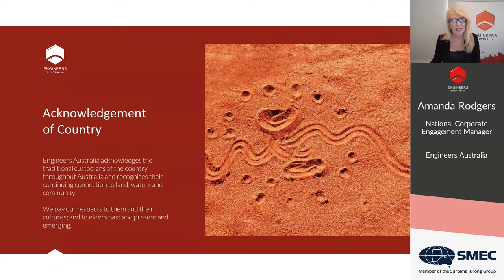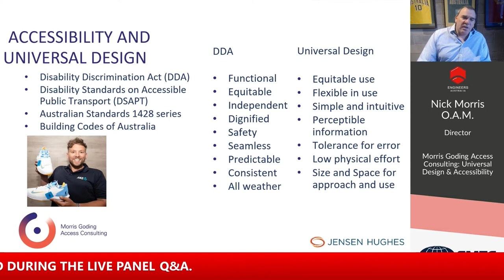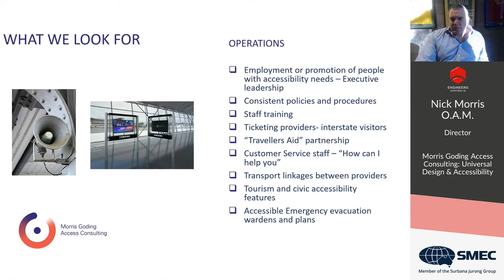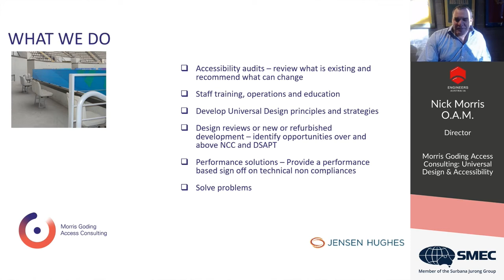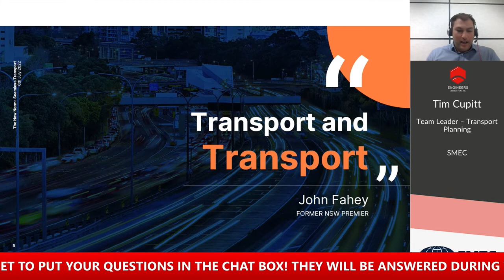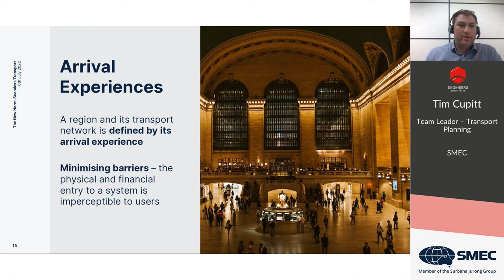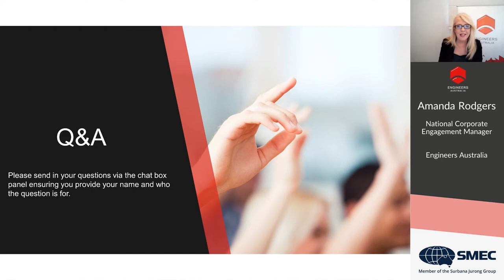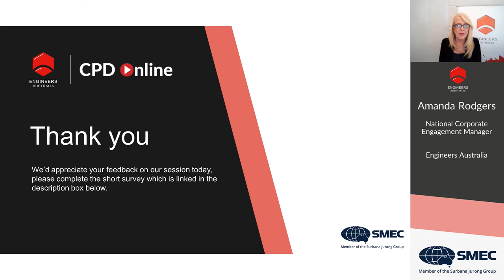Thought Leaders Series: Engineering the Olympics, transport and accessibility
The 2032 Brisbane Olympics may still be a decade away however development and infrastructure projects are ready to break ground following planning discussions between all levels of Government, Brisbane City Council and the International Olympics Committee. Delivering a total benefit of over $17 billion for Australia and creating over 100,000 jobs nationally innovative and local manufacturing will be a key driver to the Games success.

Planning will play a vital role in ensuring that the Games are inclusive, sustainable and leave a long-term positive legacy for the future. This webinar will explore transport planning and accessibility through the lens of seamless transport systems and what access means for all participants and visitors.

Key Themes:
Transport – creating a seamless transport system
Access — what does this mean and how do we ensure inclusivity from the planning stage forward